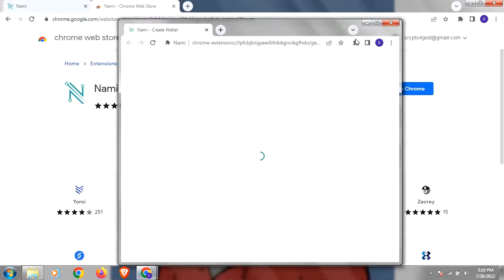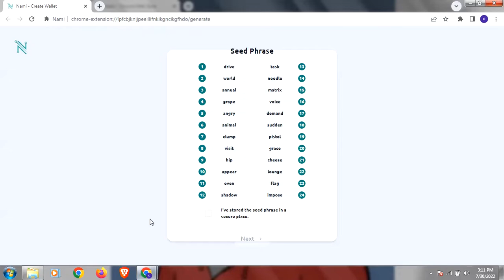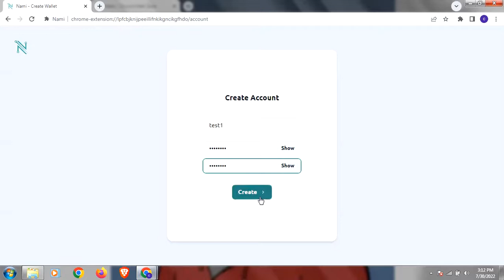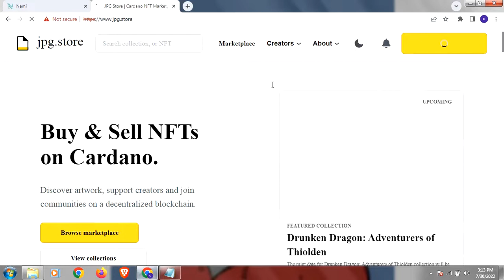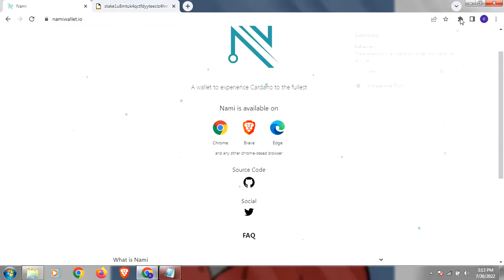How to create Nami wallet -under 5 mins HINDI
Easy guide on how you can create a nami wallet within 5 mins :)